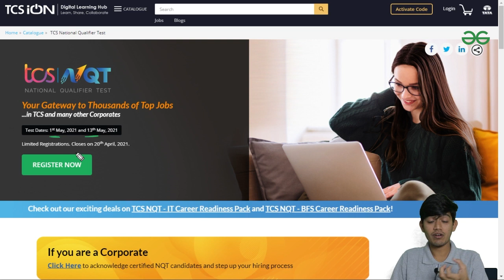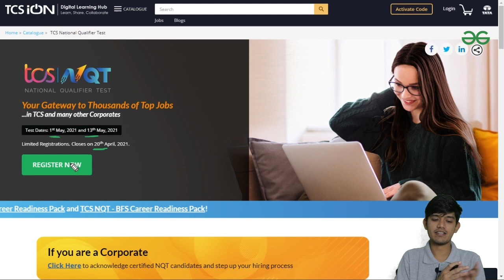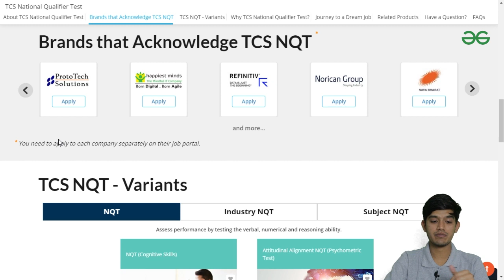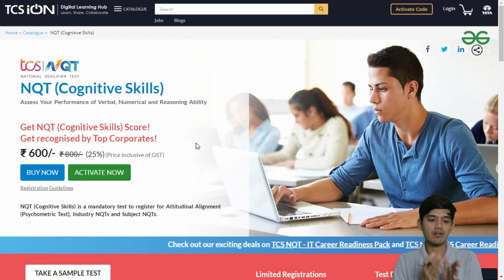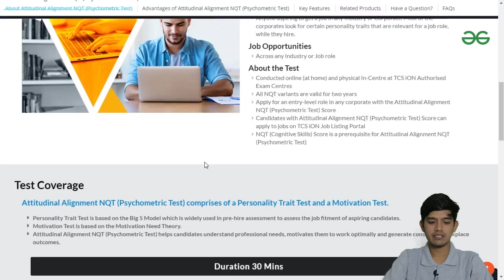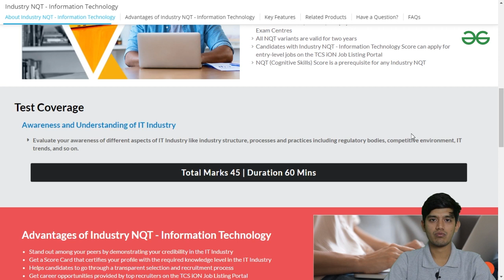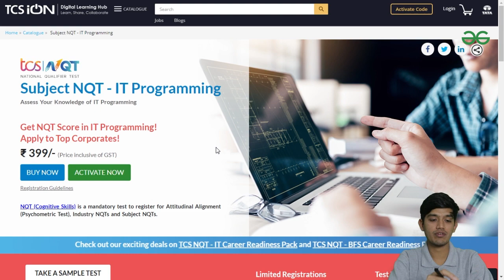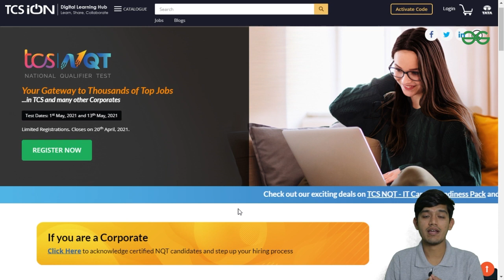FREE TCS NQT May 2021 Preparation By GeeksforGeeks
Do you want to start your professional career journey with the world’s most-valued IT services company, Tata Consultancy Services? If yes, then the TCS National Qualifier Test (NQT) 2021 Exam is here for you! The exam is scheduled to be conducted on May 01, 2021, and May 13, 2021.

Before starting your preparation for the TCS NQT Exam, you're required to know about all the details regarding the exam such as eligibility criteria, exam pattern, syllabus, etc. - here, in this video, we're going to discuss all these aspects thoroughly.

00:00 Introduction to TCS NQT (National Qualifier Test) Exam
00:45 Different Types of Score in TCS NQT
01:20 Details About the Test
02:10 Brands That Acknowledge TCS NQT
02:35 TCS NQT Variants - NQT
04:50 Industry NQT
05:58 Subject NQT
07:26 Surprise!